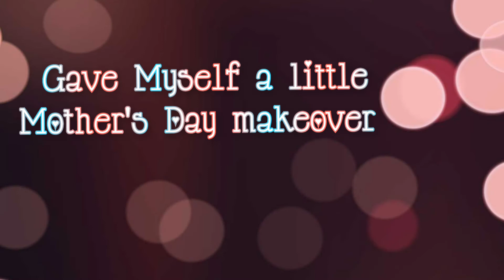Mummy Wallace Vlog 💝Happy Mother's Day💝Sunday-Makeover#HappyMummy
HAPPY MOTHETS DAY once again to all the brilliant super mums & mums to-be 😁 Today was our day to celebrate 🍾 WE our one of God's best asset to this world, if not his greatest 🙌🙌🙌

Proverbs 31:25: "She is clothed with strength and dignity; she can laugh at the days to come."

Proverbs 31:26: "She opens her mouth with wisdom, and the teaching of kindness is on her tongue."

LIVE IN LOVE & ONE ACCORD 💕